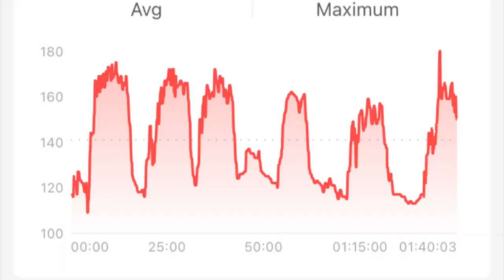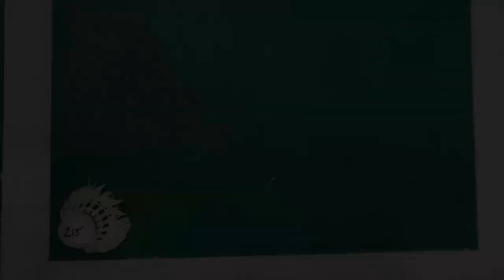Tips for Going to a New Badminton Club all Alone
Going to a club all by yourself with strangers is actually a different experience than normal! Best Badminton Shop on the Internet!!